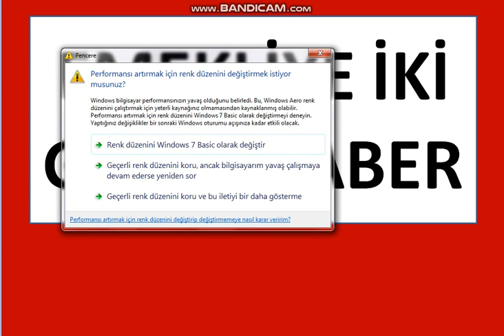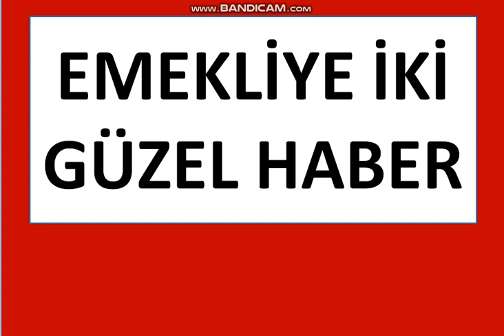EMEKLİYE GÜZEL HABER